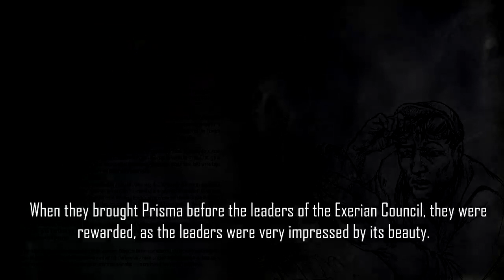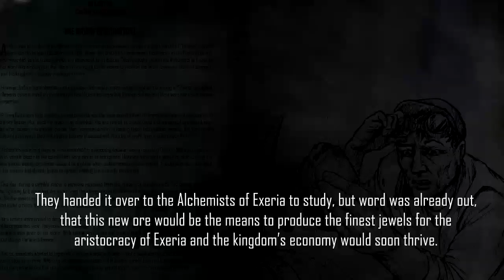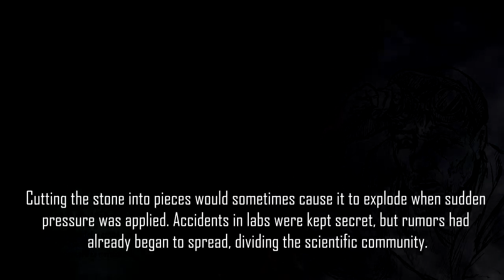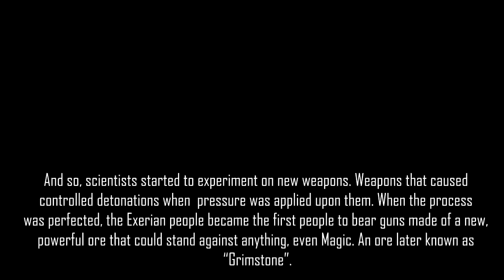EPIC SAGAS: Grimstone RPG - Trailer | The Origins of Grimstone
A teaser/trailer of the upcoming Tabletop, Roleplaying Game "Grimstone" by Spiral Lane Productions.